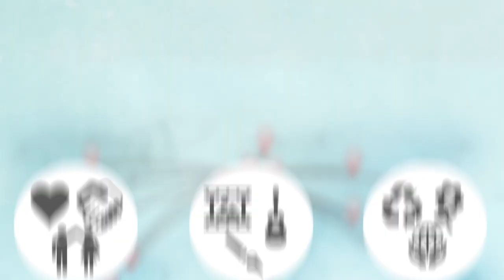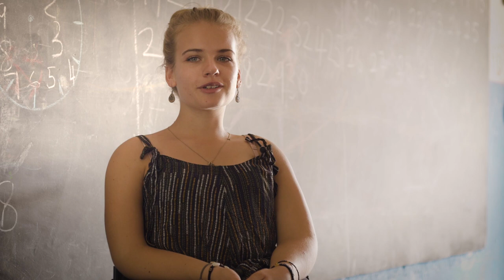Einfach (was) bewegen - Freiwilligendienste für Alle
Einfach (was) bewegen.
Du möchtest die Welt entdecken, an Orte reisen, die dich begeistern und dabei wertvolle berufliche und persönliche Erfahrungen machen?
Dann bist du bei bezev genau richtig.
Wir möchten dir einen Freiwilligendienst im Ausland ermöglichen.
Wir beraten alle Menschen mit Beeinträchtigung zu inklusiven Freiwilligendiensten im Ausland- damit wir alle zusammen einfach was bewegen können!